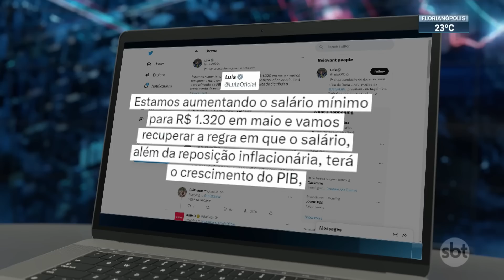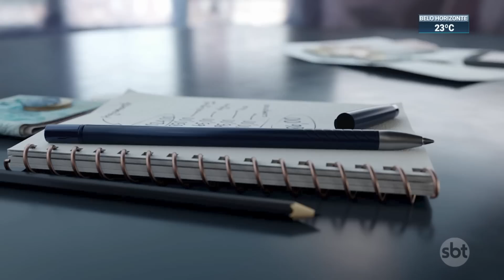Lula confirma aumento do salário mínimo para R$ 1.320 | SBT Brasil (16/02/23)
O presidente Lula (PT) confirmou, nesta 5ª feira (16.fev), que o novo valor do salário mínimo será de R$ 1.320. Ele também anunciou o aumento da faixa de isenção do Imposto de Renda e os novos valores das bolsas para pesquisadores.